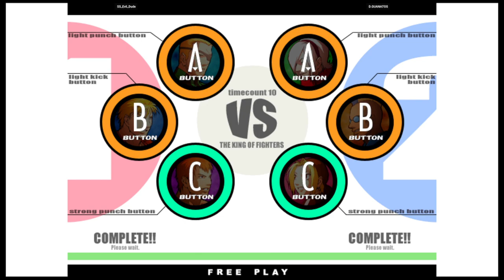KOF XI | SS_Evil_Dude VS D.GUANATOS | 🇲🇽🇺🇸 Fightcade eSports